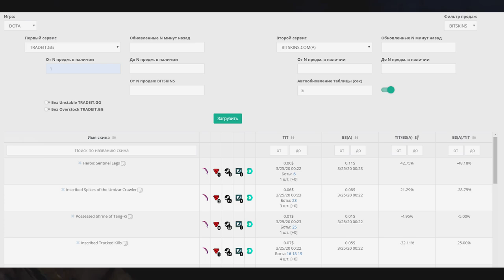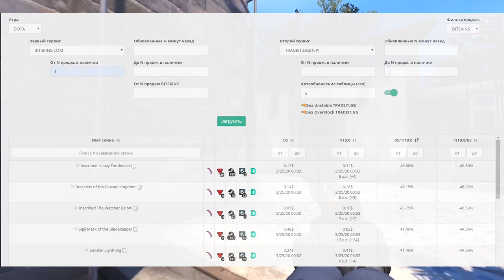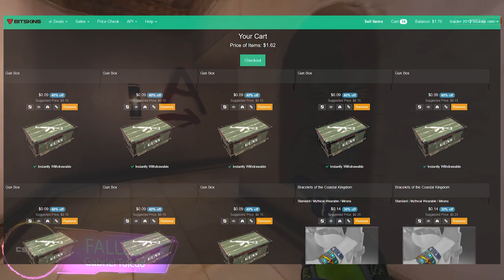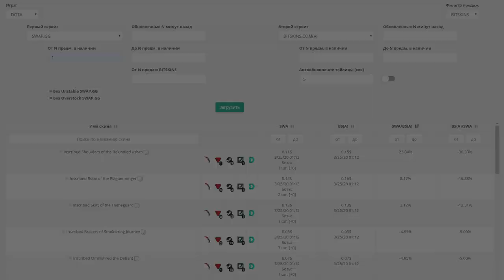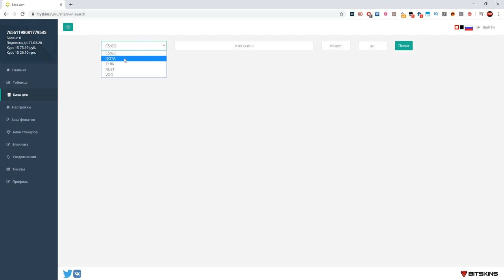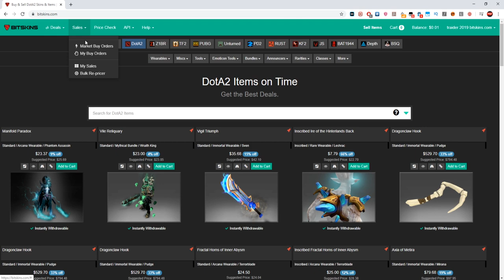С Ключа до Ножа. Часть 2.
В этот раз заработаем на автобаях магазина. Одноразовая акция :D
Как быстро нам удастся достигнуть желаемого?